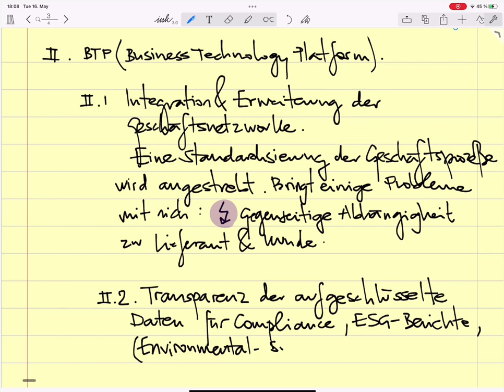20230516 Beschaffungs Organisation NBW6 20230516 182232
Prof. Dr.-Ing. habil. Javier Villalba-Diez lectures on